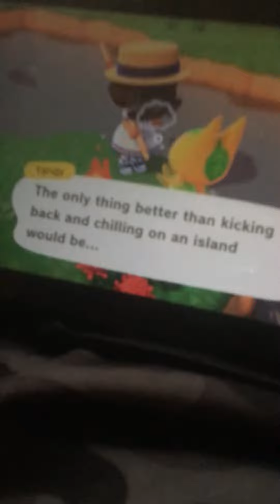YALL I FOUND TANGY 🐱🍊